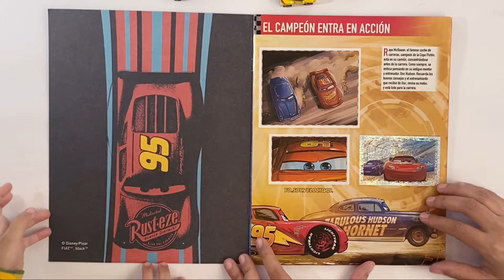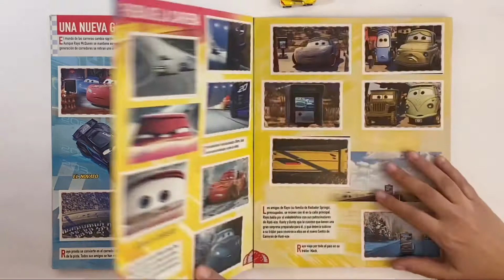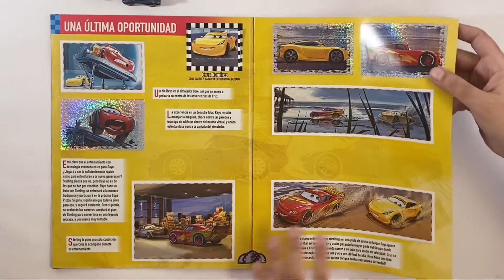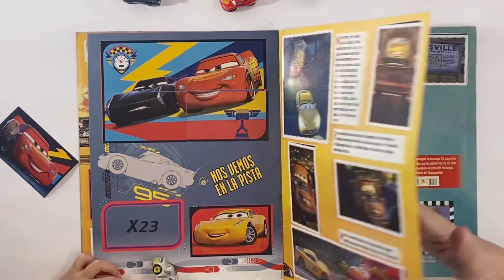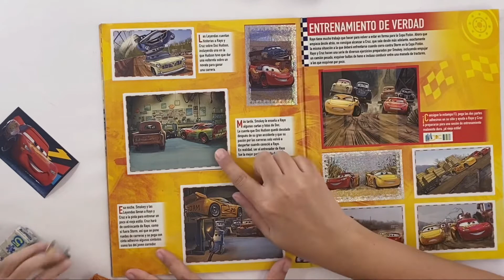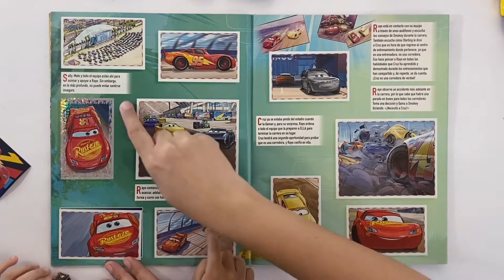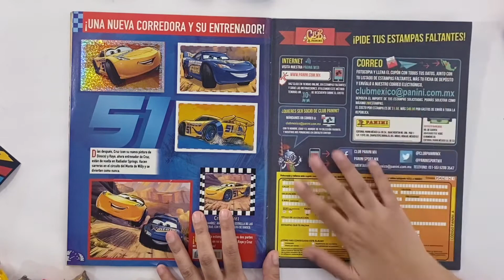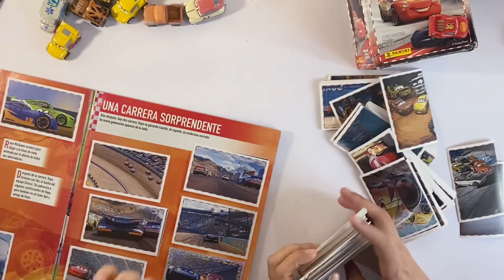🚘 ¡Las estampas más originales que he visto! - Album Panini CARS 3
Nuestra película favorita de Disney Pixar Cars 3, ahora también es nuestro álbum favorito de Panini. Originales estampas tiene este álbum y un flamante póster.

¡Saludos coleccionistas!